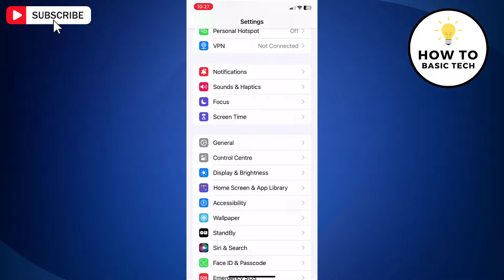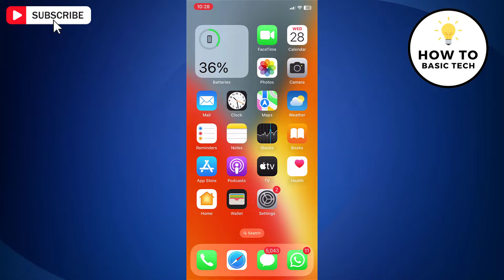How to Deactivate iOS 17 Proximity Sharing Features | Turn Off NameDrop & NFC on iPhone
How to Deactivate iOS 17 Proximity Sharing Features | Turn Off NameDrop & NFC on iPhone. In this tutorial, learn how to deactivate iOS 17 proximity sharing features and fix the most annoying iOS 17 features! If you're wondering how to turn off iPhone's new NameDrop feature or disable all NFC proximity features on your iPhone running iOS 17, you're in the right place. We'll guide you step-by-step on how to turn off contact sharing in iOS 17 and regain control over your privacy settings.

iOS 17 introduces various proximity sharing features that might not be everyone's cup of tea. Whether it's the new NameDrop feature or NFC proximity sharing, we understand the importance of having control over your device's settings. Our comprehensive guide will walk you through the process, ensuring you can customize your iPhone experience according to your preferences.

To deactivate all iOS 17 proximity sharing features, follow these steps:

- Tap General.
- Tap AirDrop.
- Locate the "Bringing Devices Together" option with a toggle switch.
- Simply turn off this option.